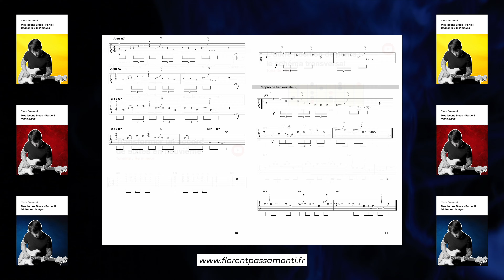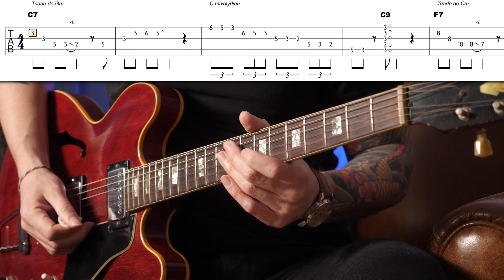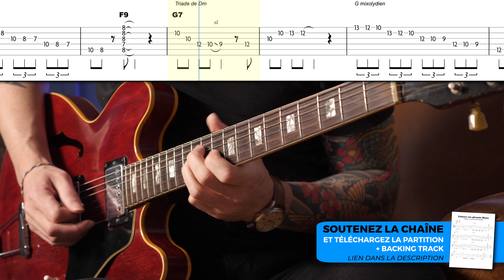Astuce de pro | Idée musicale à jouer sur un accord de 7e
Découvrez cette astuce pour colorer habilement vos phrasés à partir d'un accord de neuvième.
▶ *Téléchargez la partition de cette vidéo (format Guitar Pro 8 + PDF) et le backingtrack*

flopassamonti(arobase)gmail(point)com

▶ *MATOS*
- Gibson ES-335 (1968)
- Harmony Stella
- Fingers

- 8 petits Blues (en solfège uniquement)